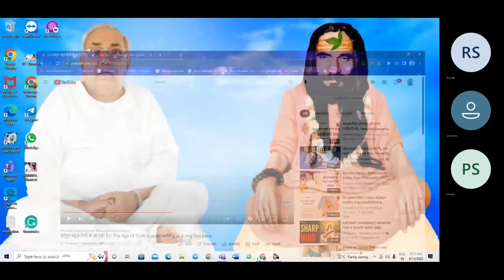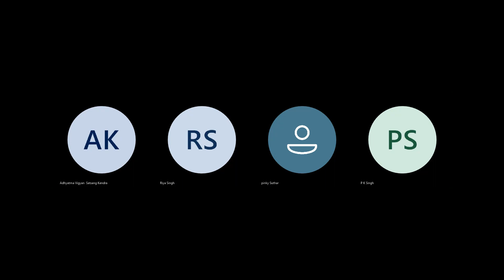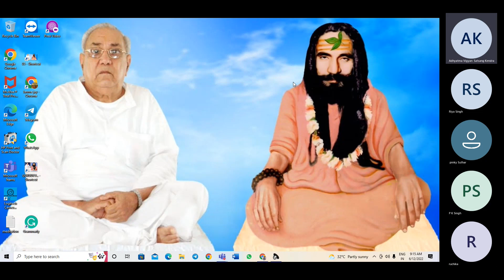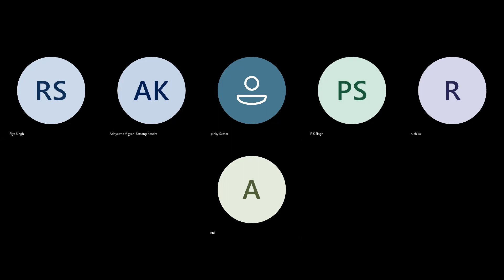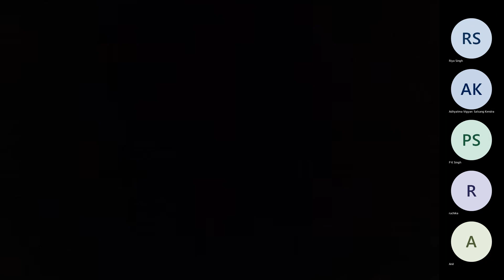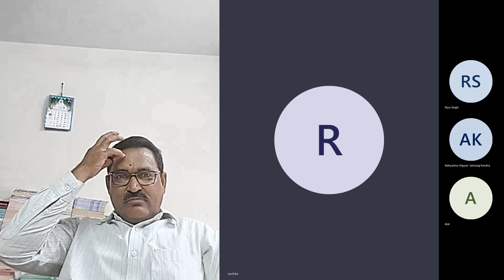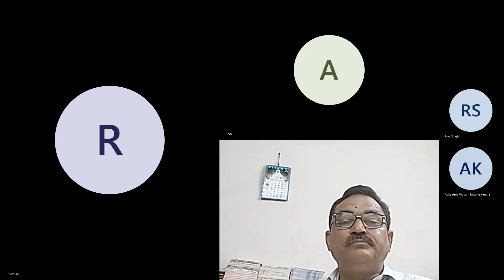12-Jun-2022 || GSSY -Juniors || Session- 47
Every morning 5.10 AM and Evening 7.20 PM
On App- Microsoft teams
To join please fill the form-